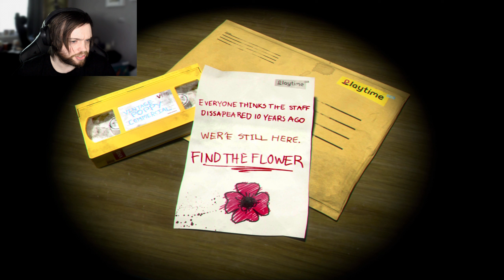Cuddles & Carnage At Playtime Co. - Chapter 1 | Poppy Playtime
Join me as I tackle the Playtime Co. factory and stumble upon a lovely creature who just wants a friend to hug.